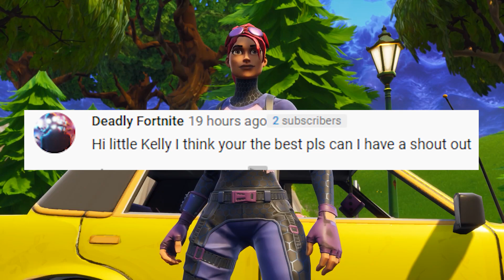BLACK PANTHER FINDS THE PORTAL TO WAKANDA | Fortnite Short Film